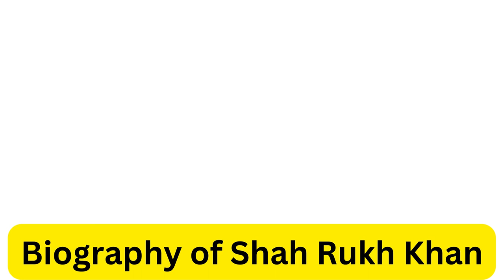Learn about Shah Rukh Khan and his wealth